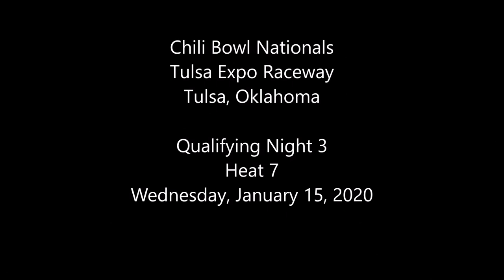2020 Chili Bowl - Wednesday Heat 7 - Ryan Newman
ChiliBowl2020 Wednesday Heat 7 (8 Laps): 1. 14S-Clinton Boyles[2]; 2. 40-Eric Wilkins[6]; 3. 6N-Ryan Newman[7]; 4. 8W-Mark Lowrey[8]; 5. 130-Larry Bratti[1]; 6. 99K-Robert Carson[3]; 7. 2L-Landon Simon[4]; 8. 11E-Cory Elliott[5]